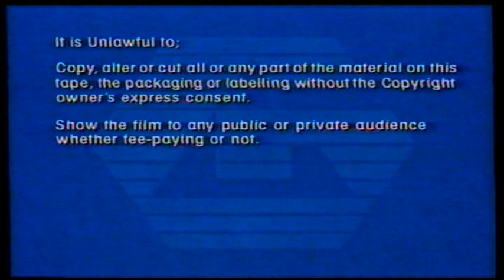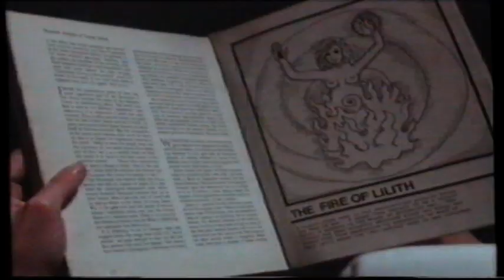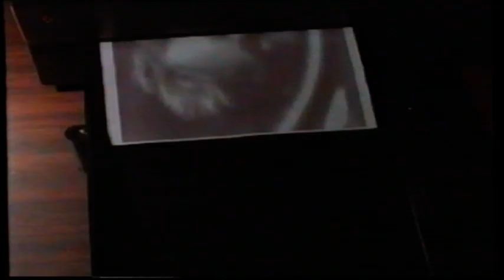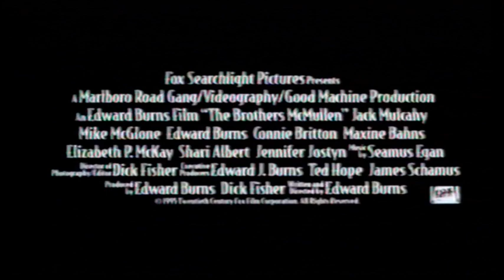UK Rental VHS Trailer Reel: White Tiger (1996 Guild Home Video)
Opening to the rental VHS of the Gary Daniels & Matt Craven Violent Martial Arts Action Adventure Packed Thriller Film From 1995

OPENING:
Guild Logo
Warning
Guild Home Video Piracy Warning
Bugs Trailer
The X-Files File 3: Abduction Promo
The Brothers McMullen Trailer
Murder In The First Trailer
Guild Logo
Keystone Entertainment Logo